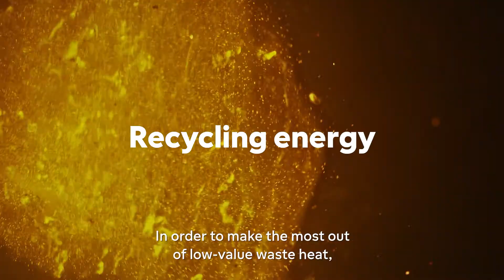Carbon neutral district heating in Espoo, Finland in the 2020s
Fortum and the City of Espoo have committed to carbon-neutral district heating during the 2020s in the network that operates in the Espoo, Kauniainen and Kirkkonummi regions. The development work has since been accelerated with an intermediate goal to discontinue the use of coal in 2025. The accelerated project for carbon-neutrality in 2020's is called Espoo Clean Heat.